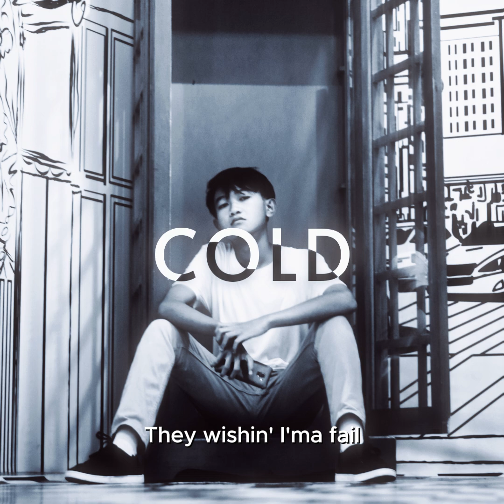Rich Brian - Cold (Cover by Sean Muchtar)